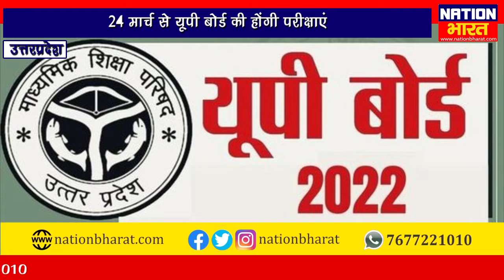यूपी बोर्ड परीक्षा 2022 का शेड्यूल जारी 24 मार्च से यूपी बोर्ड की होंगी परीक्षाएं